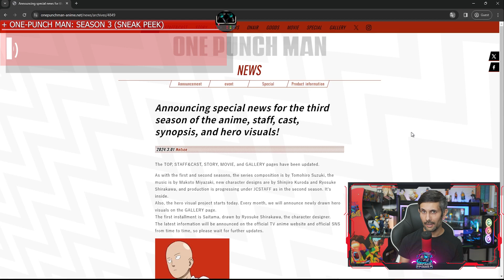One-Punch Man: Season 3 Announcement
One-Punch Man got a season 3 release! I share my reactions from the new trailer and expectations based on the manga's adaptation. JC Staff animation studio is confirmed to work on the Anime!